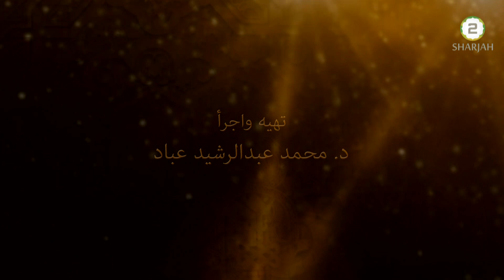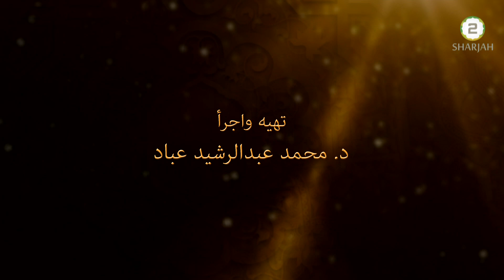Fatawa - Episode - 133 - فتاوى - فارسى